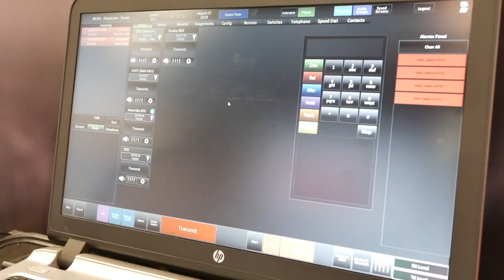A Good Critical Control Room User Interface Is Not Good Enough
Today, within the control room industry much is going on. More and more data is delivered to the control room operator and VR and AI are also finding its way to the control room environment. Larry Hicks, VP Engineering at InterTalk Critical Information Systems, formerly known as Pantel International, says that just having a good user interface is not good enough. Instead of talking about user interfaces,  InterTalk talks about the full experience of the control room operator.

In my interview with Hicks, he also talks about the fact that the company made some inroads into the public safety industry with an evolution of an IP based console system, named M-Lite, included with mission tabs, integration of social media and AI and mission-based focus screens.

MY GEAR:
Main Camera: Panasonic Lumix G80
Other Camera: Sony A6500
Action Camera: GoPro Hero Black 7
Vlog Lens: Panasonic 7-14mm
B-Roll Lens: Sigma 16mm f1.4
Other Lens: Olympus Zuiko 70-300mm and 35 mm
Handheld Gimbal Camera: DJI OSMO and OSMO Mobile
Drone: DJI Mavic Pro
Professional Gimbal: Zhiyun Crane

// LEGAL TALK \\
This YouTube channel  is currently not an ad monetized channel but does get some funding via our business partners